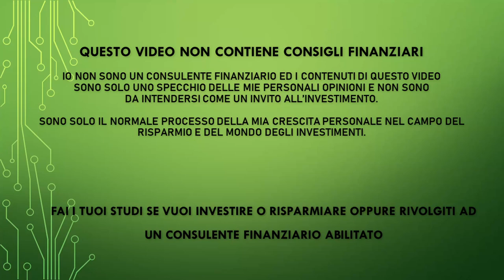Investire in azioni: come si fa? Consigli pratici per chi parte da zero!